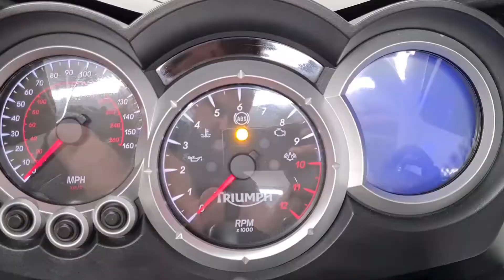2012 Triumph Sprint GT 1050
Available now at KD Motorcycles is this 2012 Triumph Sprint GT 1050 ABS in Black.
The bike has had 3 owners from new, it has covered just 12445 miles and is in great condition with plenty of service history. The bike comes fitted with genuine Triumph colour coded 3 part luggage. It has also been fitted with several extras including a carbon Remus exhaust, Triumph Carbon tank pad, heated grips, R&G crash sliders and R&G front axle sliders. The bike is supplied with 3 keys, owners manual and service record. The bike will have an oil & filter change prior to leaving us and has a valid MOT until October 2022. All vehicles are HPI checked and will receive a full pre-delivery inspection and 90 days warranty - upgrade to 12 months for just £229 for complete peace of mind. We offer low-rate finance options, UK Nationwide Delivery, part exchange welcome.